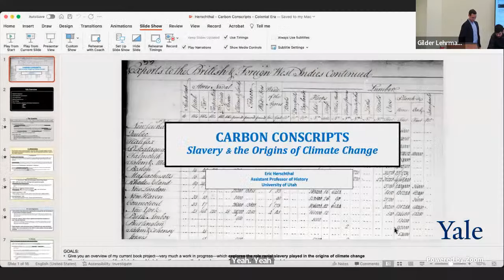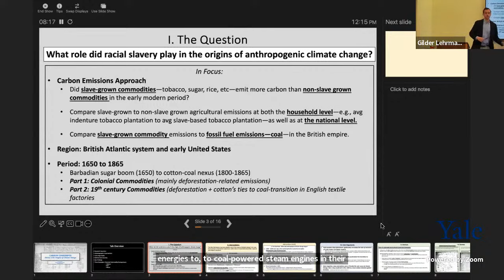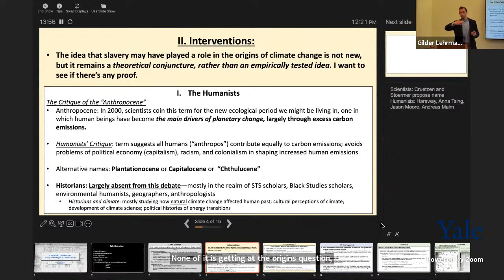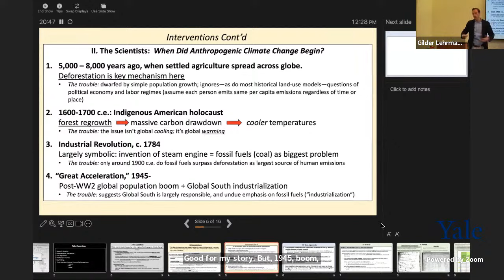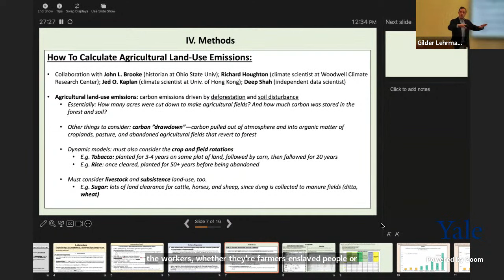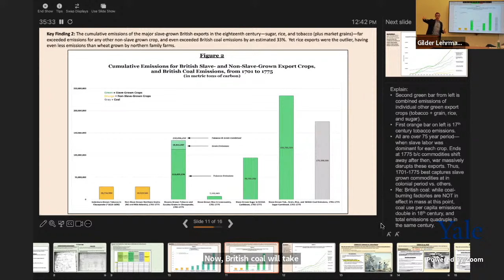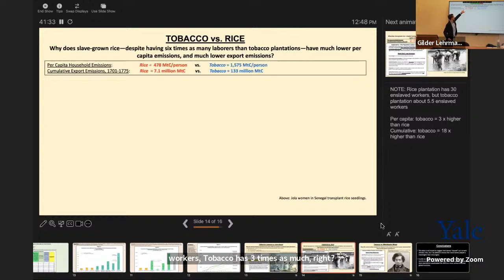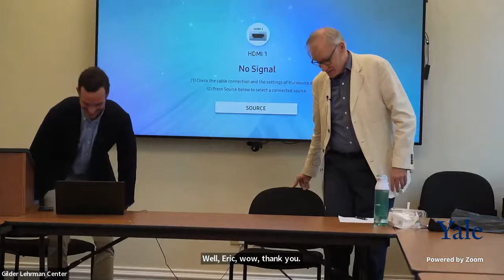GLC@Lunch: Eric Herschthal, "Carbon Conscripts: Slavery and the Origins of Climate Change"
Eric Herschthal is an Assistant Professor of History, University of Utah: GLC Visiting Scholar, Sept 2023

Carbon Conscripts explores the role racial slavery played in the origins of climate change. Focusing on the slave plantations of colonial British Atlantic world, it compares the carbon emissions of slave-grown commodities to non-slave grown commodities, and argues that slave plantations marked a key transition in the shift toward a more carbon-intensive global economy.